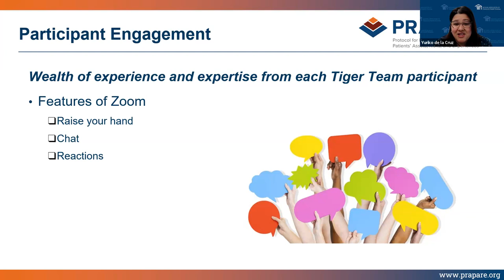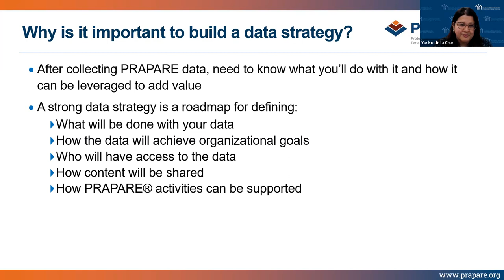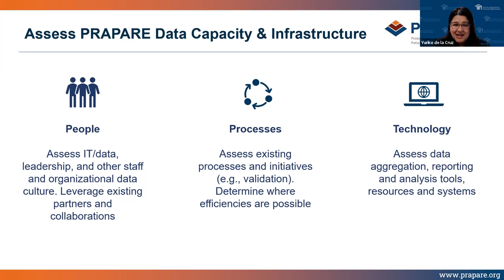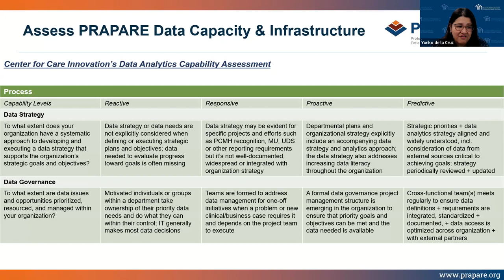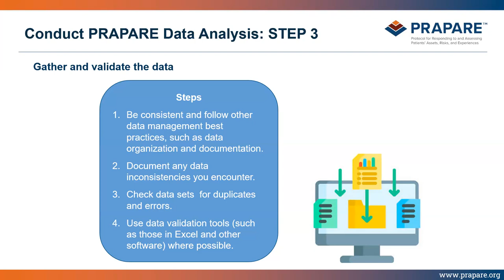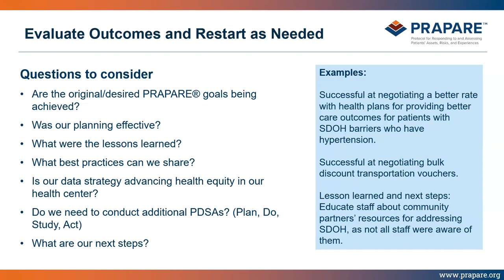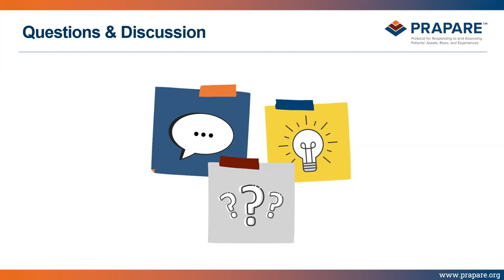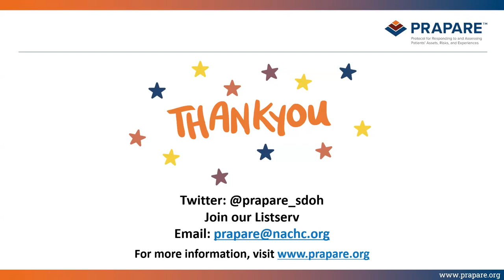PRAPARE© Tiger Team : Six Steps for PRAPARE® ​Data Analysis​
During this Session, the PRAPARE© Tiger team discussed the Six Steps for PRAPARE® ​Data Analysis.  We explored considerations for building an effective PRAPARE® data strategy​.

to register for future events.

National Association of Community Health Centers, Inc., Association of Asian Pacific Community Health Organizations.  PRAPARE and its resources are proprietary information of NACHC and its partners, intended for use by NACHC, its partners, and authorized recipients.  Do not publish, copy, or distribute this information in part or whole without written consent from NACHC.